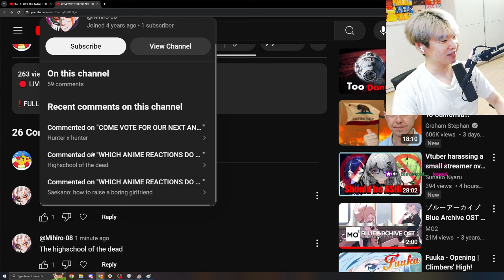I didn't think people could get more dumb....I WAS WRONG